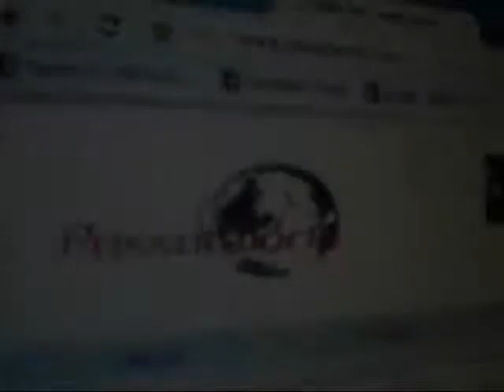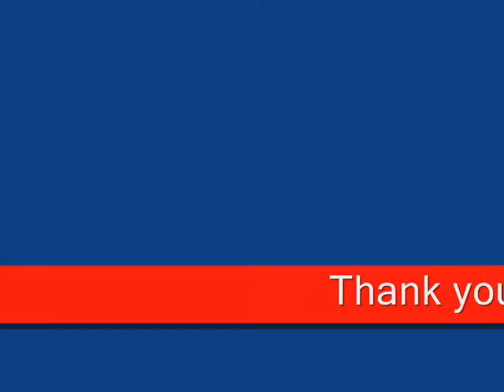More Radi's Mechanic Pro Service... Los Angeles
Cold start, beeping sound at startup and is the 'please refuel' request..(?) ;^) Engine light is on, but the SERVICE MANUAL and the STOP LED and the OIL PRESSURE light goes on after about 10 minutes... Pulled each coil, engine is loud but has oil & runs cool. Oil level and cooler is at the end of the clip... coolant is there--but isn't green; looks clear on the finger, but rusty brown in the overflow tub. tastes like anti-freeze/... :^p
Car runs cool...